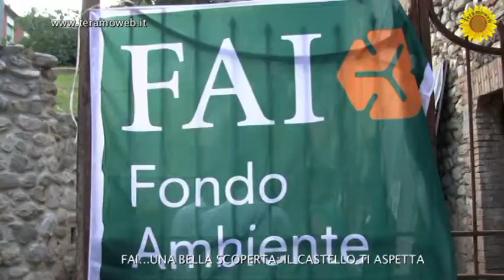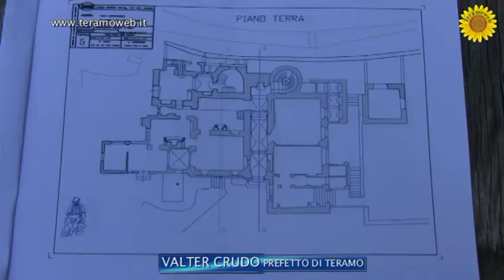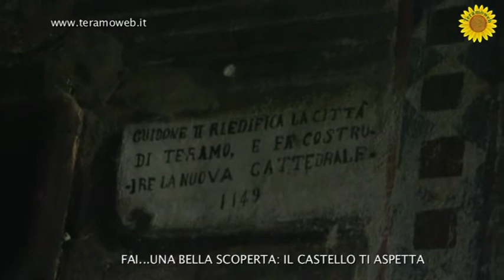IL FAI RIAPRE IL CASTELLO DELLA MONICA A TERAMO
Il Fai di Teramo ha presentato il nuovo gruppo Fai Giovani e per l'occasione ha aperto il giardino di Castello Della Monica accompagnando i visitatori alla scoperta di questo tesoro d'arte. Il servizio è di Alessia Stranieri; le riprese sono di Corinna Di Matteo.